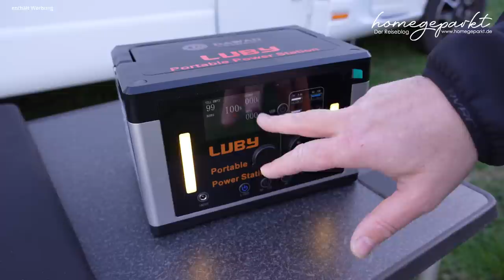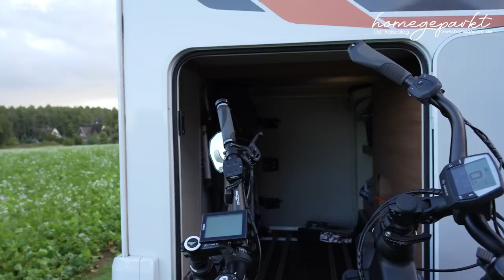Wie autark seid ihr?😱Thomas hat was für euch! Powerstation Luby ⭐️Autarkie ➡️ Mobile Solaranlage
Seid ihr komplett autark unterwegs? Noch nicht? Dann zeigen wir euch in diesem Video eine Powerstation, die euch auf dem Weg in die Autarkie helfen könnte.

Zudem könnt ihr die vorgestellte Powerstation gewinnen.

GEWINNSPIEL – TEILNAHMEBEDINGUNG
Das Gewinnspiel läuft bis zum 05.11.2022 um 10.00 Uhr

So nimmst du teil:
✅Kommentiere, warum du die Powerstation gewinnen möchtest
✅Kommentiere, warum und wie lange du uns schon folgst
✅Kein Muss: Aber wir freuen uns sehr über dein Abo 😊

Zu gewinnen gibt es ein Paket bestehend aus:
➡️1x DAWAD Portable Power Station 700Watt
➡️1x 100 Watt tragbares Solarpanel

Der GewinnerIn wird nach Ablauf des Gewinnspiels am 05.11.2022 ausgelost und auf unserem Kanal veröffentlicht und benachrichtigt. Mit einer Teilnahme erklärt sich der TeilnehmerIn dazu bereit, dass wir seinen YouTubenamen bei beim Gewinn nennen dürfen. Der Gewinner muss sich innerhalb von 48h bei uns melden, damit wir den Gewinn zuschicken können. Innerhalb von Deutschland übernehmen wir den Versand, ins Ausland trägt der GewinnerIn die Versandkosten. Zur Teilnahme muss man volljährig sein.
Das Gewinnspiel steht in keinem Zusammenhang mit YouTube. Informationen werden ausschließlich durch den Veranstalter und nicht durch YouTube bereitgestellt. Mit der Teilnahme am Gewinnspiel erklärt der Teilnehmer, dass er gegenüber YouTube keine Ansprüche geltend machen wird, die im Zusammenhang mit dem Gewinnspiel stehen und er YouTube insoweit freistellt.  Veranstalter ist Homegeparkt Eine Auszahlung des Gewinnpreises sowie der Rechtsweg sind ausgeschlossen.